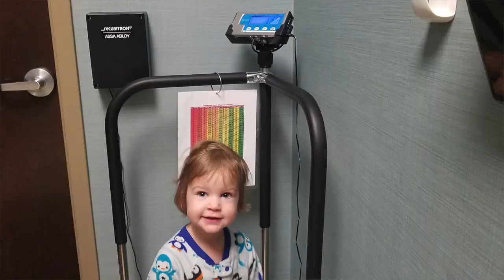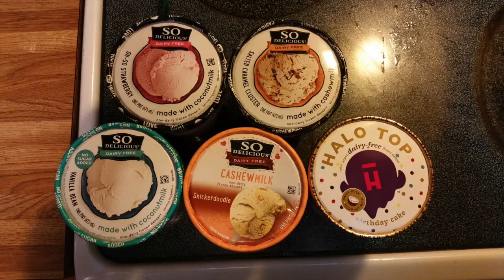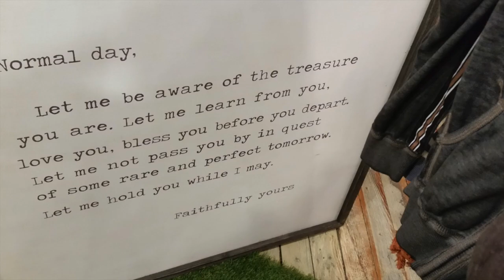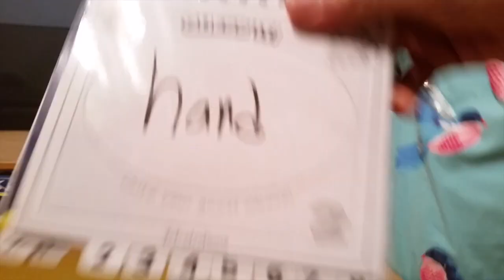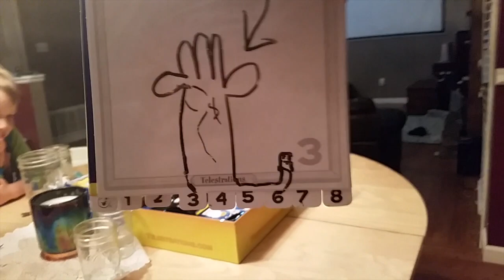A Day in the Life & Bush Updates (Feb - April 2019)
This video is about Latest Update from April 2019